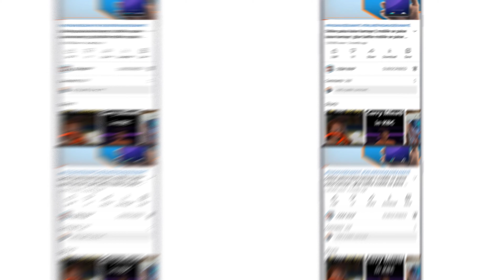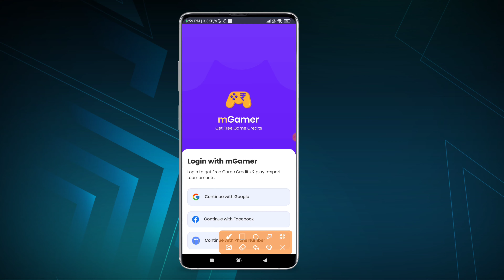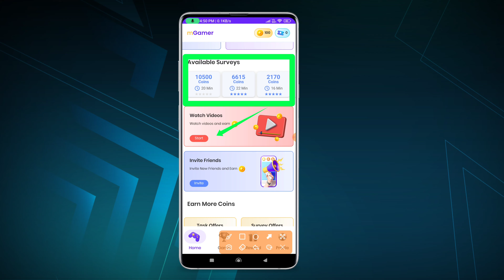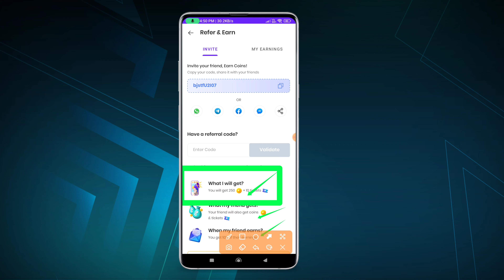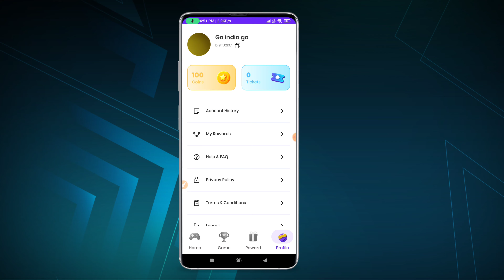Ghar baithe mobile se paise kaise kamaye | student paise kaise kamaye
osm wap instagram se paise kaise kamaye 2022 earn money online online paise kaise kamaye make money online mobile se paise kaise kamaye 2022

फ्री में गेम खेलकर हर महीने में 50 से 60 हज़ार कामना चाहते है तो यहाँ पर क्लिक करे

• Ghar baithe kamane wala app
• Ghar per baithe paise kamane wala app

tags to get recommendations

earn money,
mobile se job kaise kare,
money app ke फायदे और nuksan
mobilesepaisekaisekamaye paisekaisekamaye paise osmwap make money online online paise kaise kamaye 2022 part time jobs for students how to make money online 2022 online earning paise kaise kamaye ghar baithe app se paise kaise kamaye पैसा कमाने वाला ऐप online paise kaise kamaye 2022 today instagram se paise kaise kamaye earn easy app se paise kaise kamaye mobile se online paise kaise kamaye